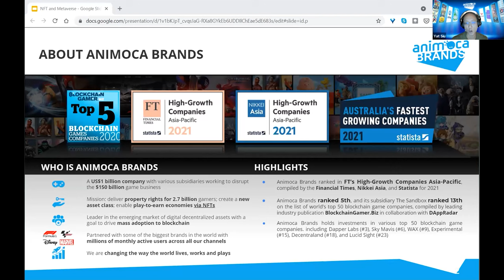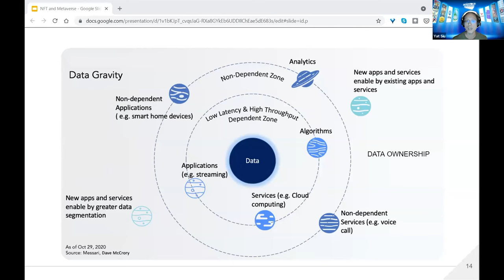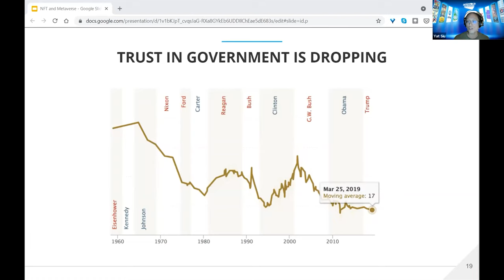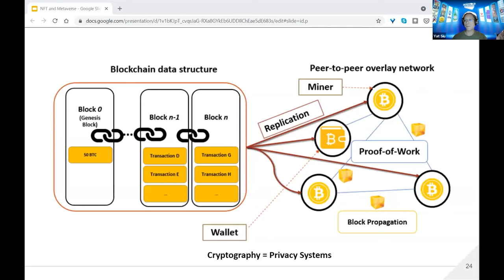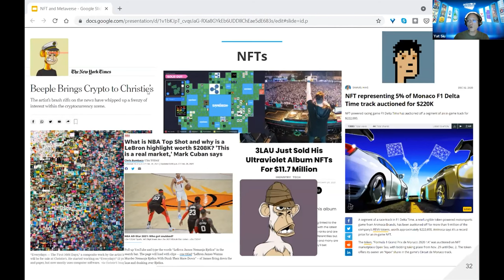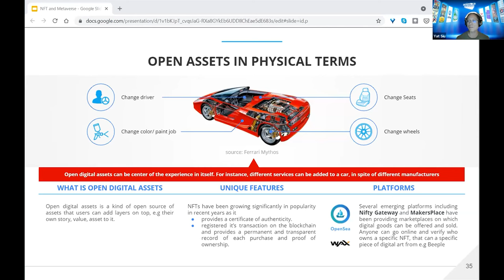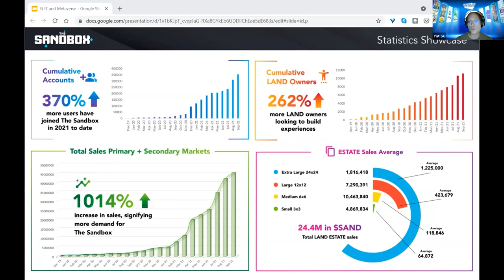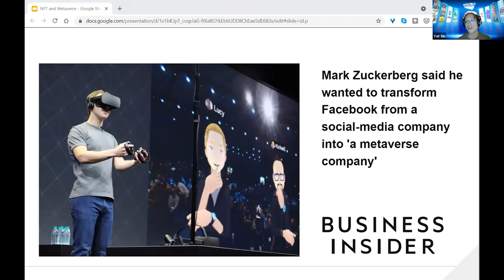Are We Ready to Live in the Metaverse? With Yat Siu, CEO at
As we head into 3D Tech Fest 2022, let's take a look back at some of the popular talks from 2021's 3D Tech Festival presented by Alvanon.

The Metaverse was the breakout tech star of 2021. Since March, NFTs and virtual worlds are all the rage, with brands such as Gucci, Louis Vuitton, Burberry, Nars, LVMH and Asprey experimenting. Yat Siu, Chairman & Co-Founder Animoca Brands, will open the day with a keynote presentation focusing on the metaverse and new realities - what will our smart future look like?